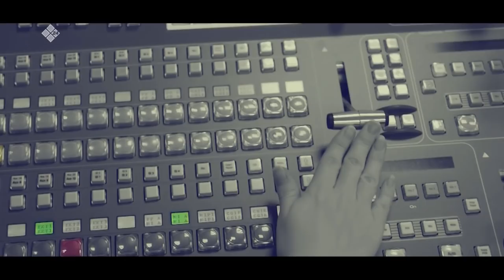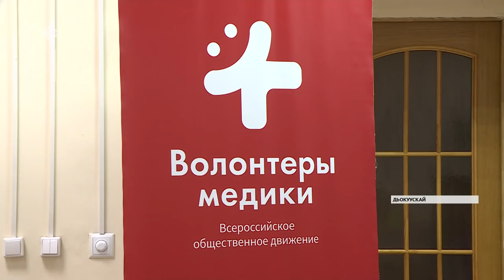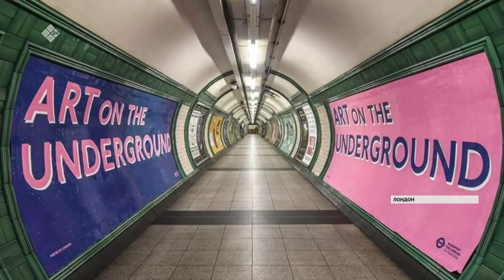«Талбан» биэриигэ: Италияттан биир дойдулаахтарбыт сибээскэ таҕыстылар (30.03.20)